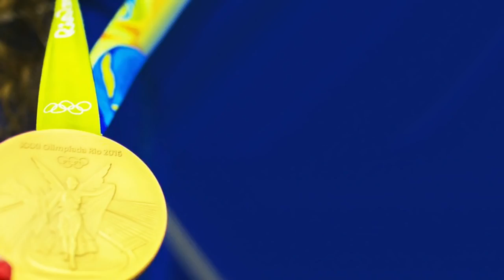Rio Olympics 2016 Highlights, Results, Usain Bolt 200m Final Day 13 August 18, 2016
Rio Olympics 2016 highlights, results, best moments, & Usain Bolt 200m final! Day 13 of the Rio Olympics 2016 has finished, so I am again simplifying the hours upon hours of sports shown on TV today to a short video featuring the highlights, gold medal winners, and world records broken, if any.

Highlights:
Usain Bolt wins the Men's 200m final, which is no surprise

Gold medal winners:
Kerron Clement of USA wins Gold in Men's 400m hurdles
Ayaka Takahashi & Misaki Matsutomo win Gold in Women's badminton doubles
Julio Cesar la Cruz of Cuba wins Gold in Men's 81kg boxing
Ren Qian of China wins Gold in Women's 10m platform diving
Iurii Cheban of Ukraine wins Gold in Men's 200m canoe sprint
Danuta Kozak of Hungary wins Gold in Women's 500m kayak sprint
Argentina wins Gold in Men's hockey, defeating Belgium 4-2
Hannah Mills & Saskia Clark of Great Britain win Gold in Women's 470 sailing
Sime Fantela & Igor Marenic of Croatia win Gold in Men's 470 sailing
Peter Burling & Blair Tuke of New Zealand win Gold in Men's 49er sailing
Martine Grael & Kahena Kunze of Brazil win Gold in Women's 49er FX sailing
Helen Maroulis of USA wins Gold in Women's 53kg freestyle wrestling
Risako Kawai of Japan wins Gold in Women's 63kg freestyle wrestling
Erica Wiebe of Canada wins Gold in Women's 75kg freestyle wrestling
Alistair Brownlee of Great Britain wins Gold in Men's triathlon
Jade Jones of Great Britain wins Gold in Women's 58kg taekwondo
Ahmad Abu Ghaush of Jordan wins Gold in Men's 68kg taekwondo
Ryan Crouser of USA wins Gold in Men's shot put
Sara Kolak of Croatia wins Gold in Women's javelin throw
Ashton Eaton of USA wins Gold in Men's decathlon
Dalilah Muhammad of USA wins Gold in Women's 400m hurdles
Usain Bolt of Jamaica wins Gold in Men's 200m final

Olympic records / world records broken:
Ryan Crouser set an Olympic record in Men's shot put with a throw of 22.52 meters
Ashton Eaton ties the Olympic record in Men's decathlon with a total score of 8893 points
Usain Bolt set an Olympic record for winning 8 gold medals as a sprinter
Usain Bolt also becomes the first person to win three consecutive gold medals in the 200m dash

Top 10 countries with the most gold medals so far:
USA: 33
Great Britain: 22
China: 20
Germany: 13
Russia: 12
Japan: 12
France: 8
Italy: 8
Netherlands: 8
Australia: 7

Top 10 countries with the most silver medals so far:
USA: 33
Great Britain: 21
China: 16
Russia: 15
France: 12
Australia: 10
Italy: 9
Germany: 8
New Zealand: 8
Japan: 6

Top 10 countries with the most bronze medals so far:
USA: 32
China: 22
Japan: 18
Russia: 17
France: 14
Great Britain: 13
Germany: 11
Canada: 11
Australia: 10
South Korea: 8

Are you watching the Rio Olympics 2016 on TV? If so, what do you think about the games and medal winners so far? What was the best part of day 13?
My guess for most of you is probably Usain Bolt winning another gold medal or possibly Ashton Eaton, but if you have a lot of national pride, it could be about somebody from your own country.